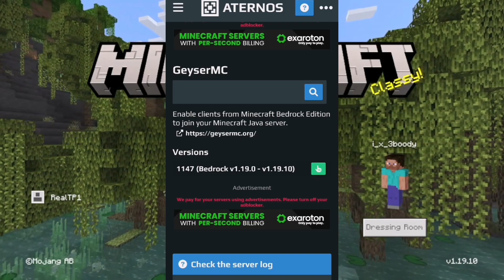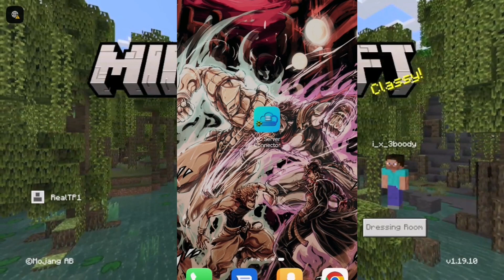كيف تلعب في الجافا من البيدروك | ماين كرفت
تيك توك